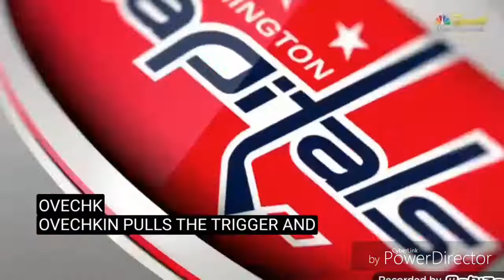SUPER BEAUTIFUL GOAL BY ALEX OVECHKIN